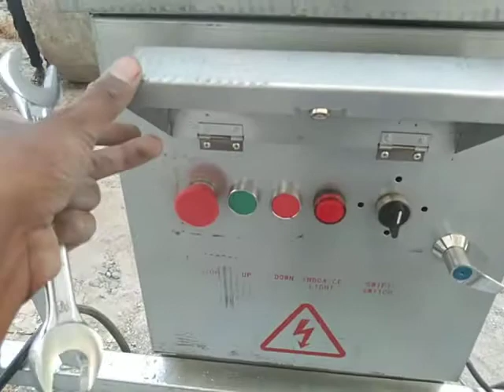SPARTAN'S Titan Series SRP80 any enquary